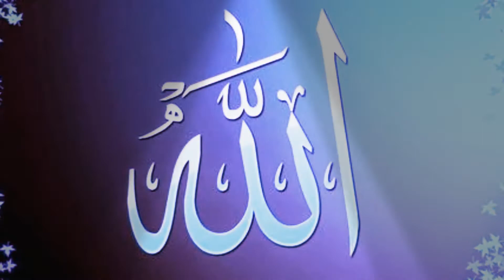Muslim what's up status